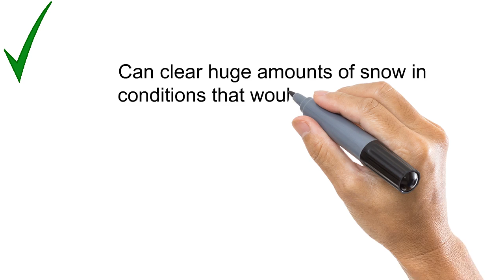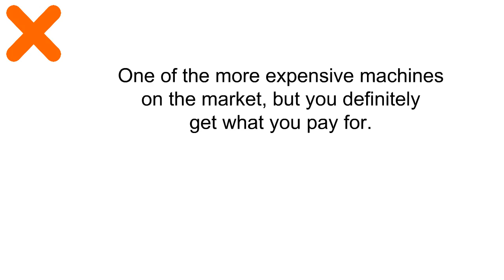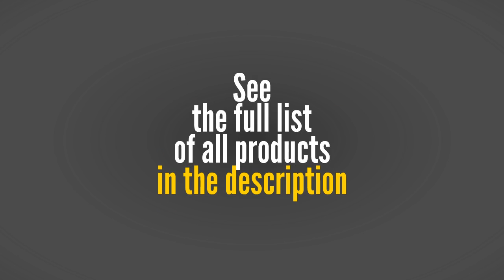Snow Blowers Reviews - Top Snow Blowers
3. Husqvarna ST224  24-Inch 208cc Two Stage Electric Start Snow Blower
2. Toro 38381 18-Inch 15 Amp Electric 1800 Power Curve Snow Blower
1. Poulan Pro 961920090 PR270 27-Inch 254 cc Two Stage Electric Start Snow Thrower